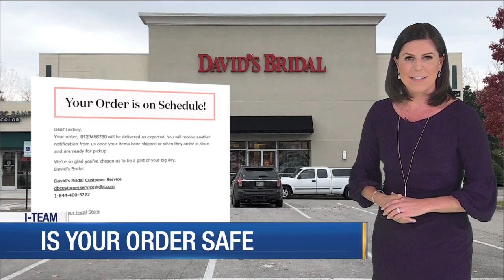I-TEAM: Is your David's Bridal order safe?